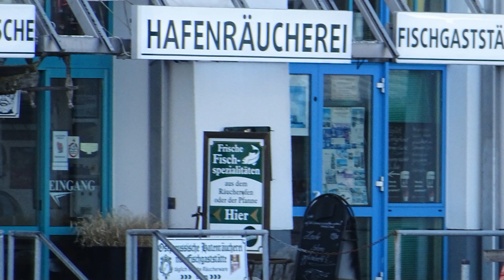Rügen Promo ( Der Film-- " Ich Lebe..."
Kurzer Überblick zum Film " Ich Lebe..."

Der Film erscheint demnächst hier auf meinem Kanal